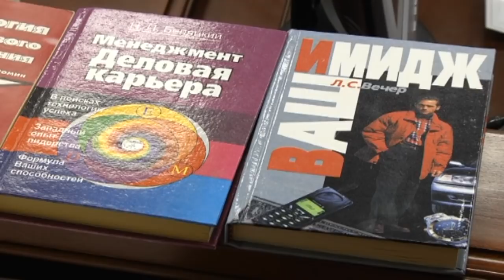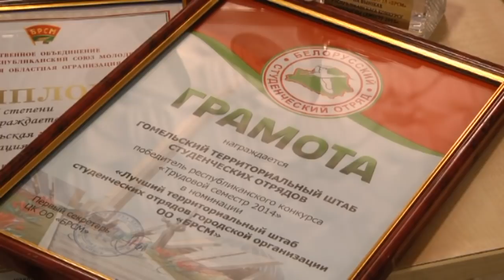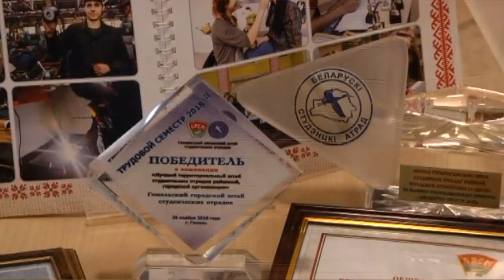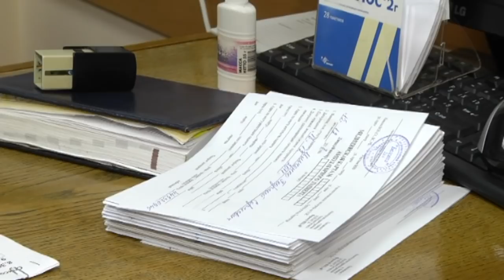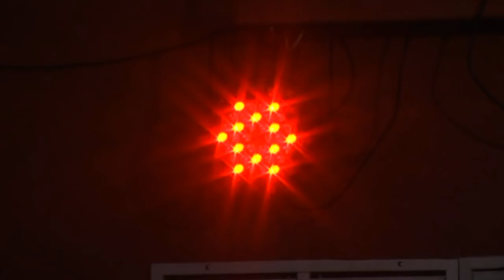19 12 2018 НОВОСТИ